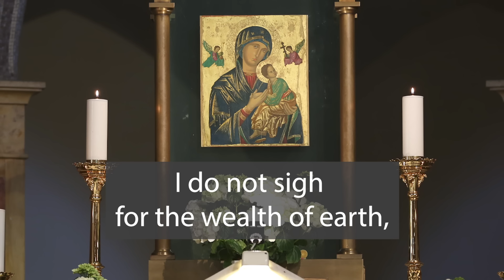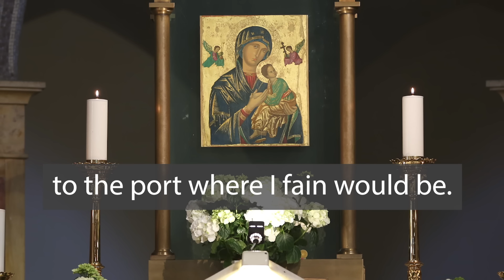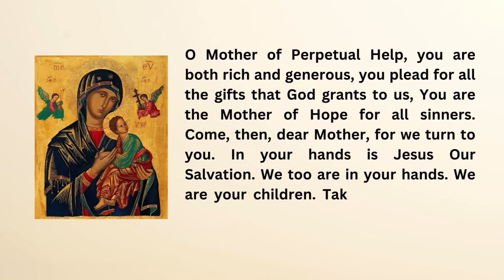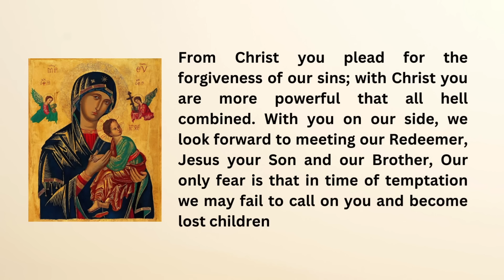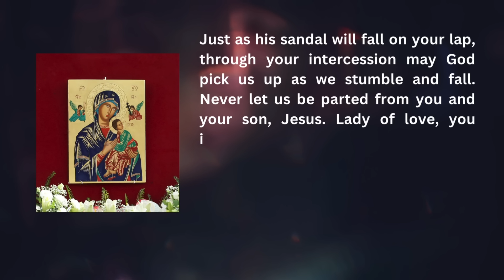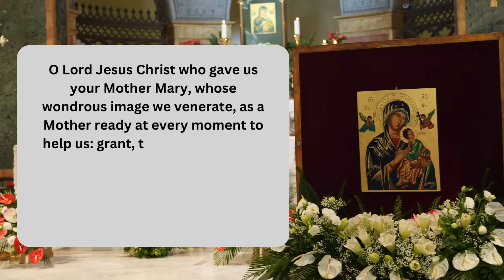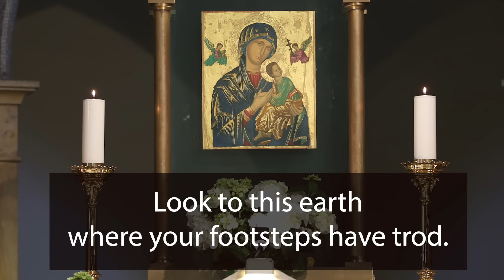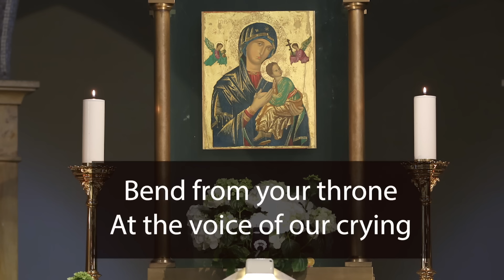Novena To Our Lady of Perpetual Help - Day 8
In preparation for the feast of Our Mother of Perpetual Help we will have a 9-day novena with a reflection on the Colours of the Icon of Our Mother of Perpetual Help. The Colours of the Icon are extremely significant and each colour used by the Icon painter has a depth of meaning which draws the person reflecting on the Icon into the mystery that the Icon signifies.

The Colours of the Icon lead us to understand and appreciate the wonder of Mary Our Mother of Perpetual Help who leads us to Jesus her son, who brings colour and joy to our lives.

Day Seven : The Colours Green, Red, and Brown

We reflect on the Eighth day of the Novena on the Colours Green, Red, and Brown together used for the robes of Jesus. The painter of the Icon of Our Mother of Perpetual Help using the colours of Green, Brown and Red for the garments of Jesus has very aesthetically offered a deep theological reflection of the grace and gift of Salvation in Jesus, Son of Mary, Our Mother of Perpetual Help.

We will reflect and pray each day during this 9-day novena with Fr Joseph Ivel Mendanha, C.Ss.R., Consultor General from the Sanctuary of the Church of St. Alphonsus and the Shrine of Our Mother of Perpetual Help in Rome